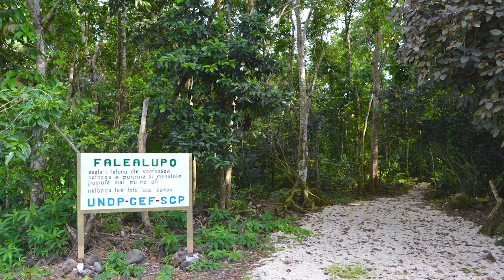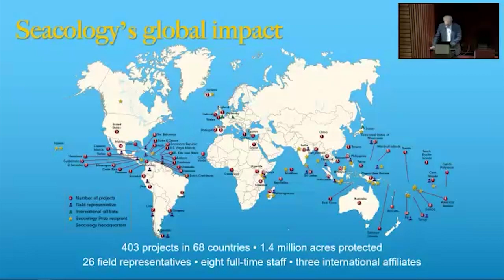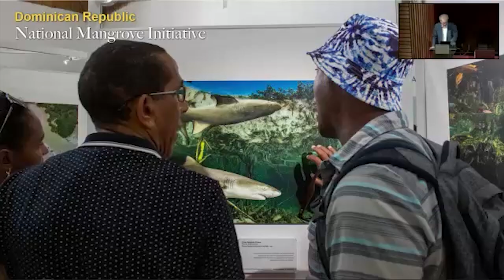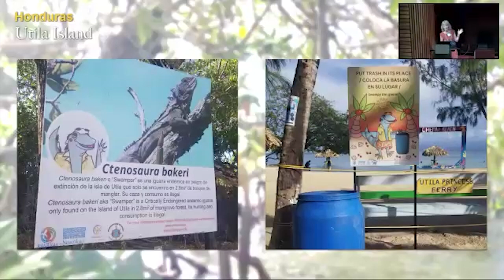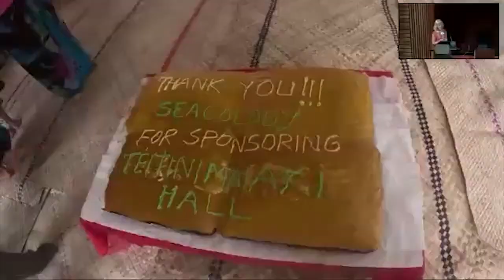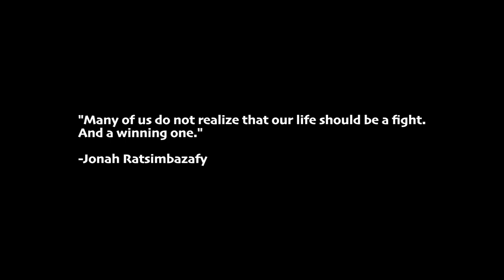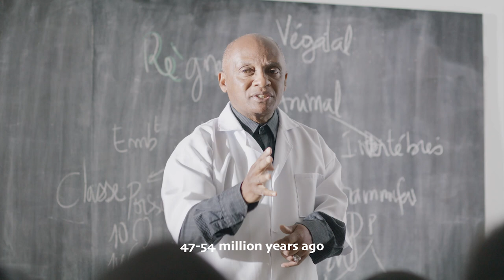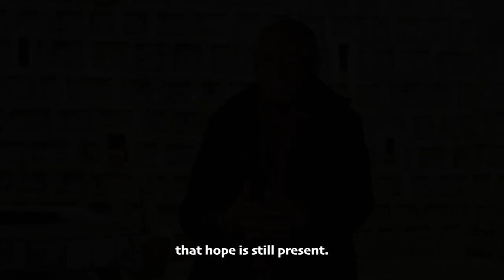2023 Seacology Prize Ceremony (full recording)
On October 9, 2023, we presented the Seacology Prize to Dr. Jonah Ratsimbazafy. The accomplished primatologist and conservation leader has dedicated his life to saving the endemic lemurs and other endagered wildlife of his home country of Madagascar.

00:00 Welcome by Dr. Paul Alan Cox, Chair, Seacology Board of Directors
08:55 Seacology updates and major initiatives, Duane Silverstein, Seacology Executive Director
18:49 Seacology project highlights, Mary Randolph, Seacology Program Manager
30:32 Upcoming Seacology travel opportunities and acknowledgements
32:22 Introduction of the Seacology Prize, Ken Murdock, Vice Chair, Seacology Board of Directors
38:06 Profile video of Dr. Jonah Ratsimbazafy
49:14 Presentation of the Seacology Prize and Dr. Ratsimbazafy's acceptance speech
01:10:28 Closing remarks, Dr. Paul Cox

Profile video credits:
Director & Cinematographer: Stefan Ruenzel
Assistant Editors: Aled Ordu & Rico Valiha Andrianirina
Associate Producers: Mary Randolph, Rico Valiha Andrianirina, Erik Patel, Louis 'Joxe' Jaofeno, Aled Ordu
Special Thanks: GERP, Lemur Conservation Foundation